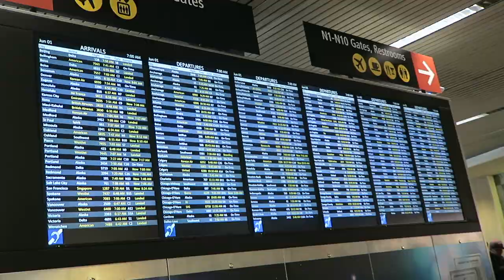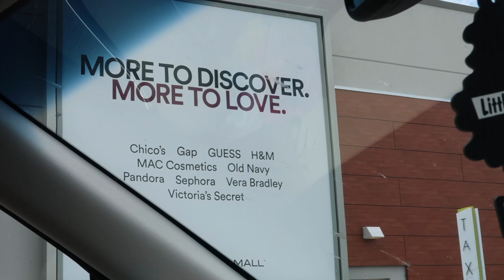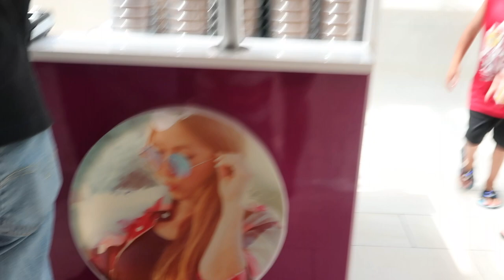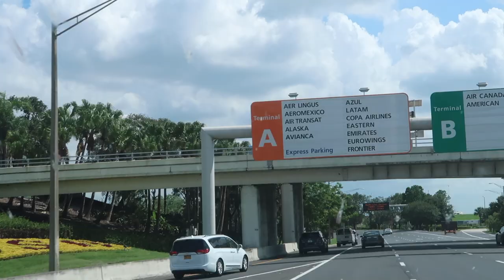HE'S FINALLY BACK!!!!